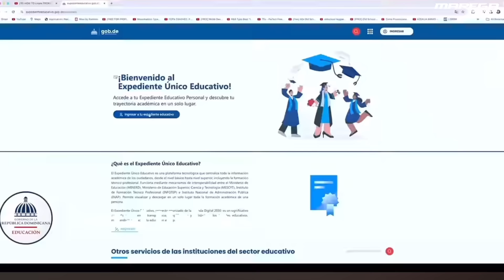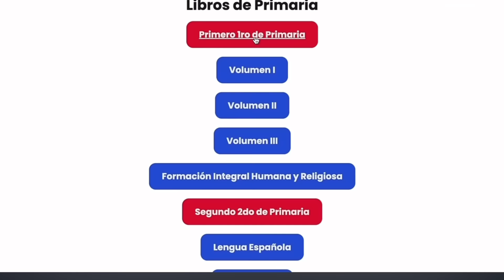Lolo Regus: “FUI SELECCIÓN NACIONAL EN TODAS LAS CATEGORÍAS”. HISTORIA REVELADORA.🏀🇩🇴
En esta ocasión presentamos la historia de la leyenda Mario “Lolo” Regus, 4 veces campeón con el club San Carlos, de los armadores más excitantes de su época, dueño de un tiro letal y una parada de media distancia impresionante, también formó parte de la selección nacional de baloncesto en TODAS SUS CATEGORÍAS.